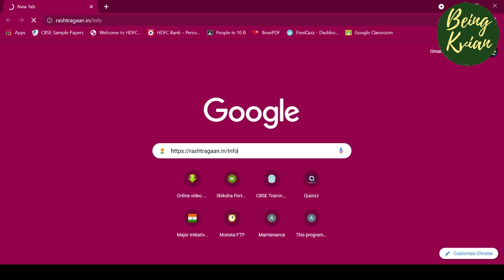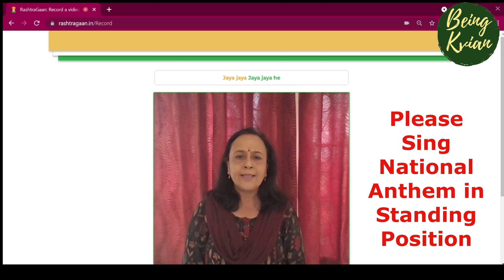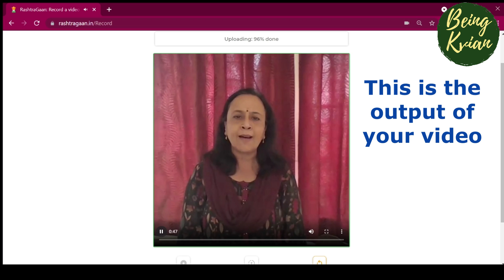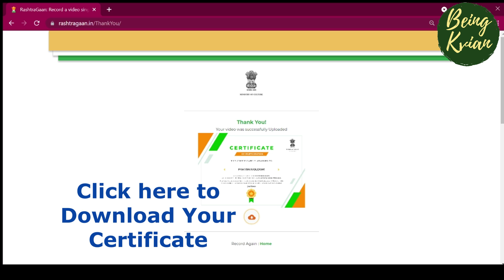How To Sing & Upload Rashtragaan II How To Download Certificate II Azadi Ka Amrut Mahotsava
Singing & Uploading Rashtragaan II Azadi Ka Amrut Mahotsava (AKAM)

 On commemoration of the 75 Anniversary of India's Independence through a series of events under 'Azadi Ka Amrit Mahotsava(AKAM)', Let us sing the National Anthem.

Step 3:
Stand and Record your video

Step 4:
Upload

Step 5:
 Download certificate